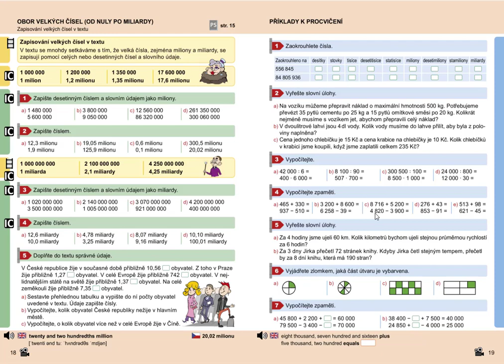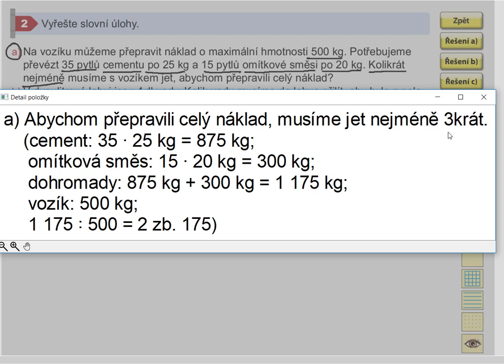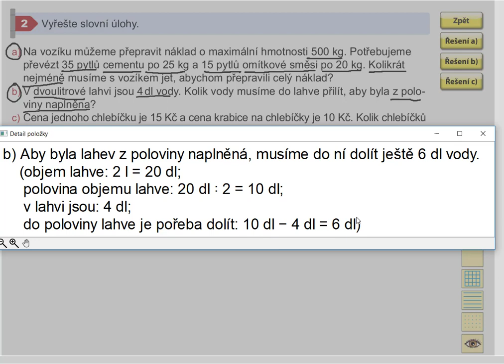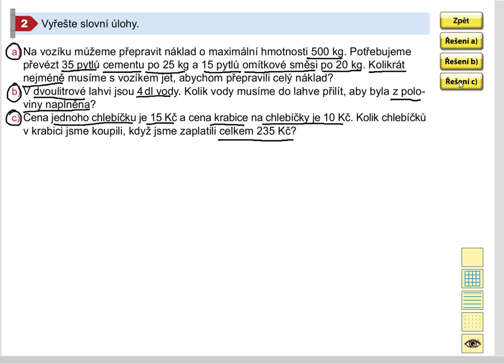Příklady k procvičení, Mat. mat. pro 5.roč., 2. díl, str. 19, cv. 2